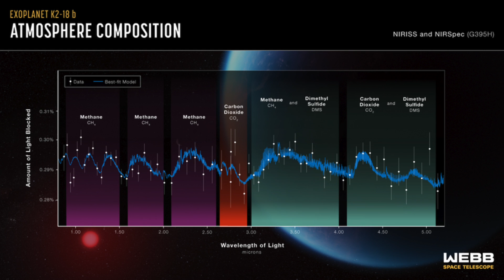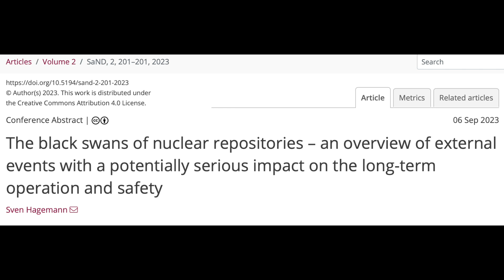Solar Activity, Next Event, Nuclear Risk | S0 News Sep.12.2023